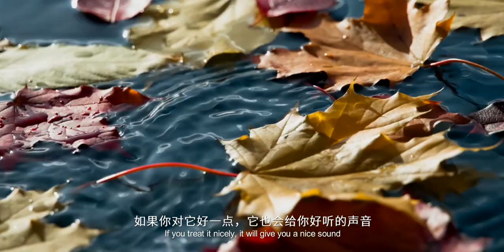《竹笛悠悠》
Selene是多伦多中乐团最年轻的竹笛演奏者之一。10岁那年，她被悠扬的笛声深深吸引，开始了竹笛的学习历程。五年来，她和中乐团的小伙伴们多次登上舞台，为加拿大的音乐文化增添多样性。本期视频中Selene以一首竹笛名曲《乡歌》表达她对家乡的眷恋。

Selene is one of the youngest bamboo flute players in the Toronto Chinese Orchestra.  In this video, Selene expresses her nostalgia for her hometown with a famous bamboo flute song called "Hometown Song".